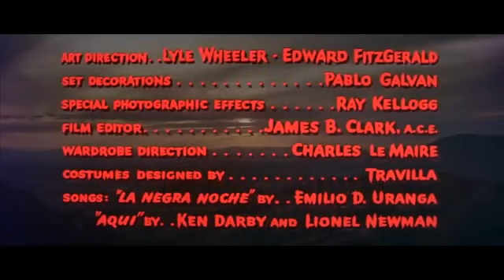JARDIM DO PECADO Filme faroeste